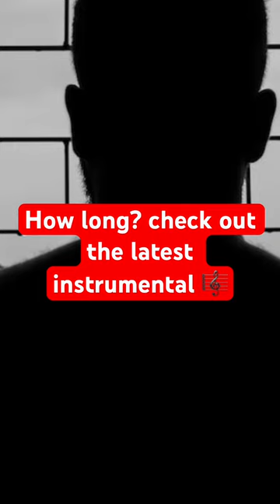Howlong beat typebeat chilllofimusic lofimix